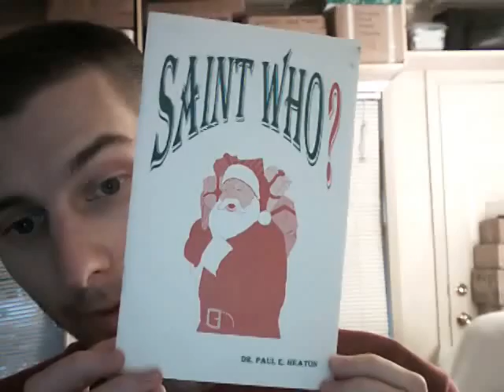Santa Claus Christmas